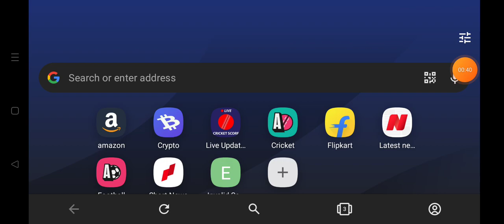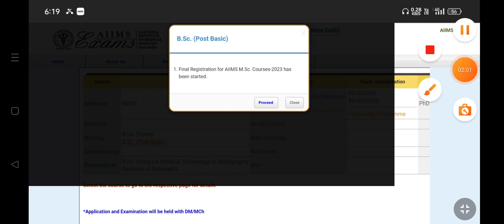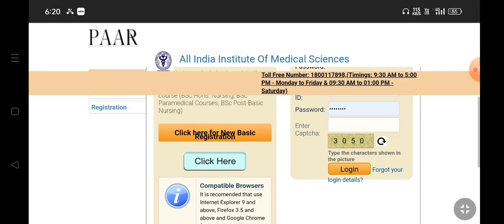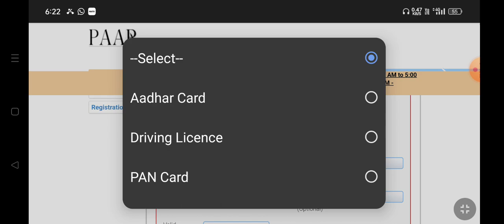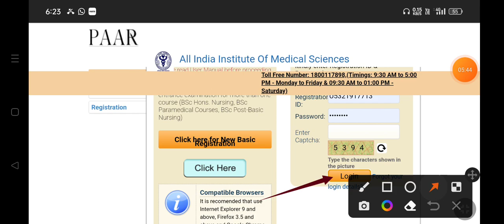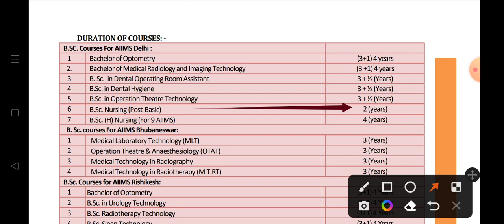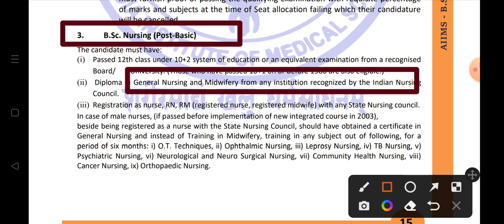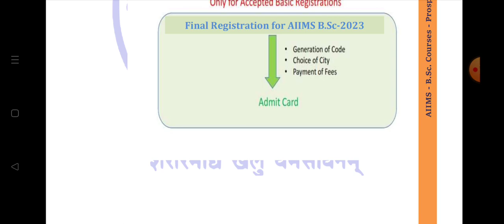Aiims 2023 Latest Update AIIMS Entrance Exam Form 2023 AIIMS Bsc pb Nursing Admission Form 2023